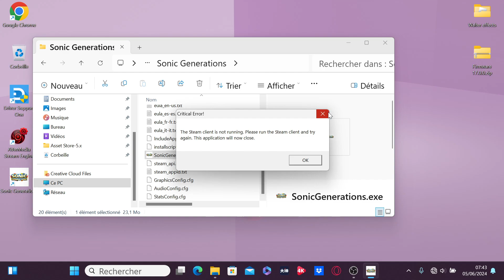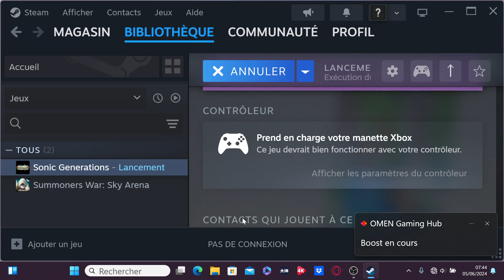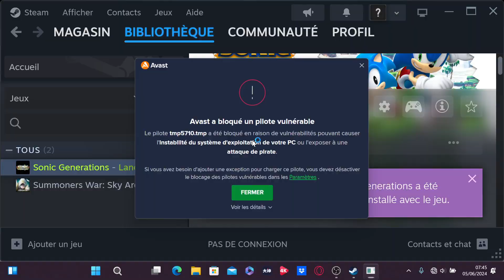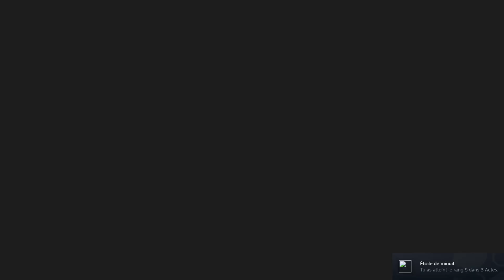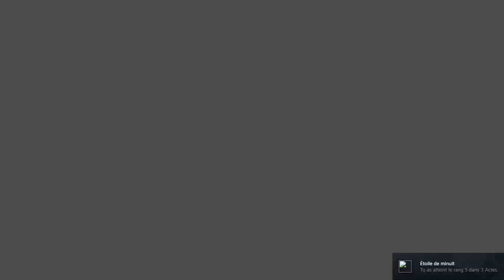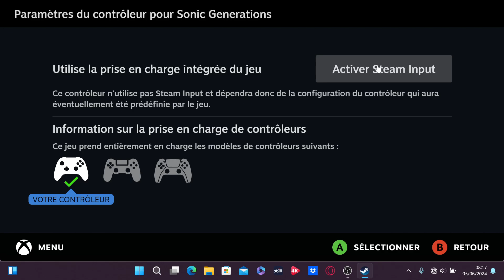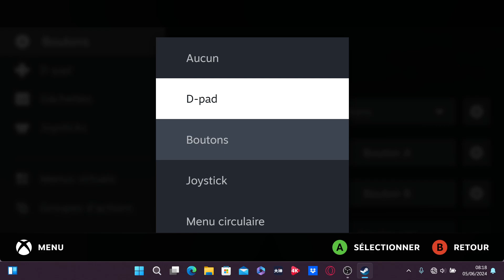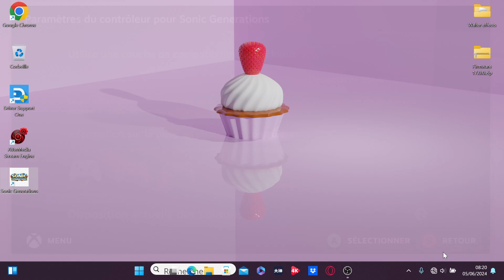Sonic - Generations - Let's play 1-[1080P60] - FULL HD - [Let's Play Official] Full video